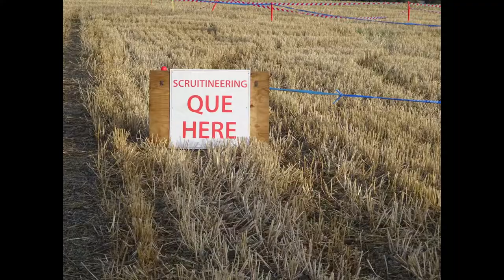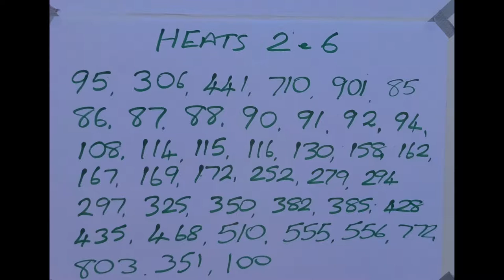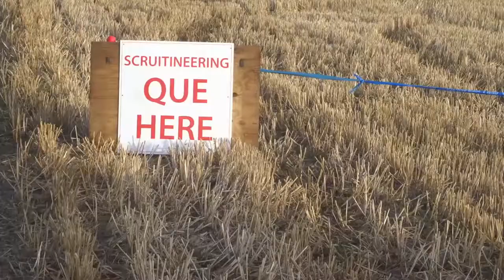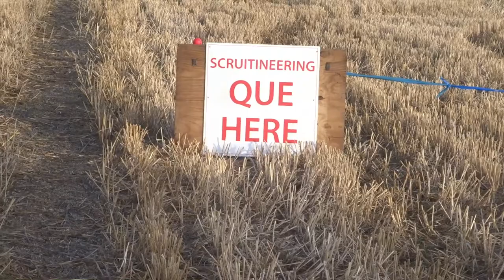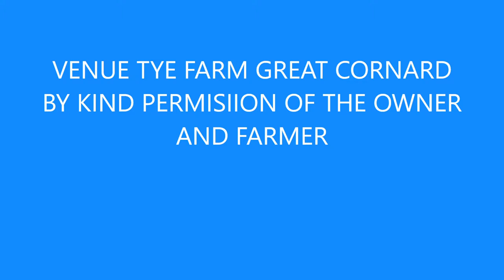DAVE ROPER EVENT 2019 MODERN BIKES 1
Enduro (Sport)